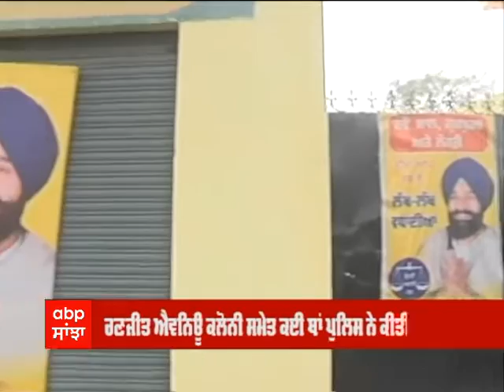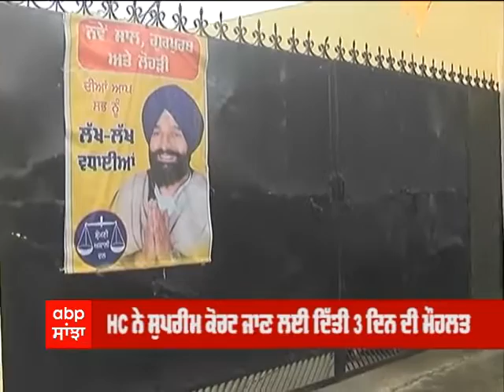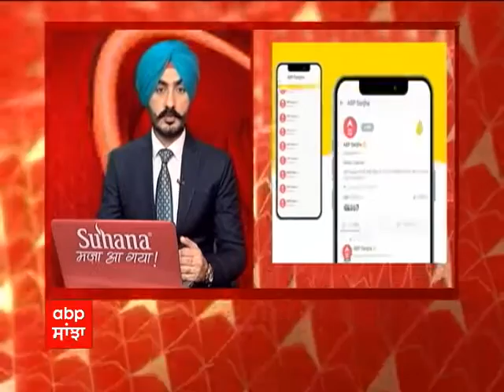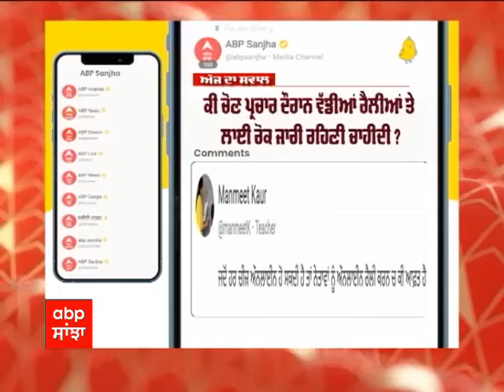FRONT FOOT | ਸਿਆਸੀ ਲੀਡਰਾਂ ਦੇ ਡੇਰਿਆਂ 'ਚ ਡੇਰੇ | Dera Sirsa | Ram Rahim | Punjab Lok Congress